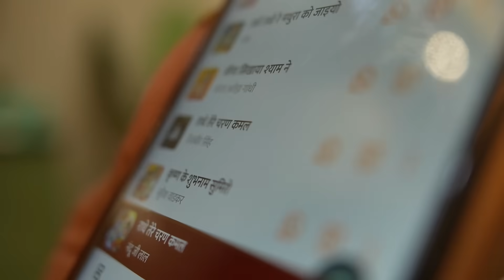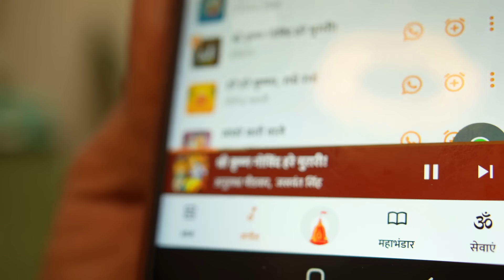Festival ,Shree Radha Ashtami VLOG,राधा रानी का जन्मोत्सव , Bhog, Prasad, Decoration & Bhakti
Daily pooja vlogs, shri radha ashtami, radha rani sthapana, radha rani barsana , bala radha rani ki sthapana kaise karien, shri ji ladli, bhumi video, catch life with bhumi

Sri Mandir App offers key components tot
ally free to its modern Indian users to worship directly from their phone anytime